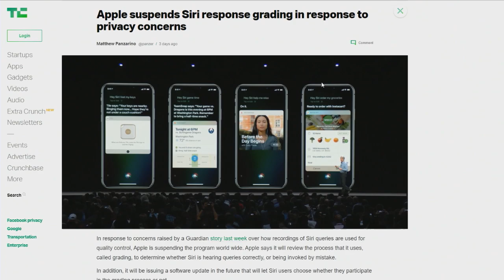Your Assistant is Listening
On This Week in Tech, Leo Laporte, Ant Pruitt, Mikah Sargent, and Mike Elgan try to figure out how much surveillance is too much surveillance.